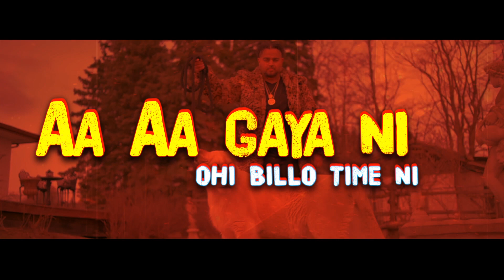Aa Giya Ni Ohi Billo Time (Lyrical Remix) | Deep Jandu | Sukh Sanghera | Latest Punjabi Songs 2021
Song - Aa Giya Ni Ohi Billo Time (Lyrical Remix)
Singer & Music - Deep Jandu
Lyrics - Sidhu Moose Wala
Video By - Sukh Sanghera

Operator Codes:-
Telenor IMT 6645523 to 51234